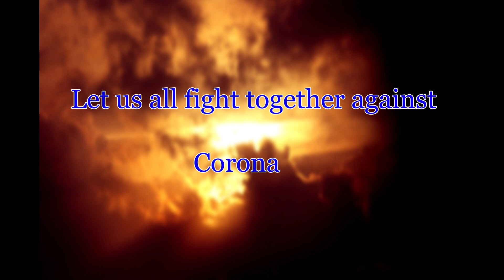corona awareness vedio by Veeragase Niranjan Murthy and team..9448279118,..9845752718 Karnataka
It is a vedio done by one of the famous folk arts of Karnataka called Veeragase and Dollu Kunitha to create awareness among people. It  also includes mentioning about some precautionary measures and thus helping and guiding the people to be safe..
if you like this vedio ..follow